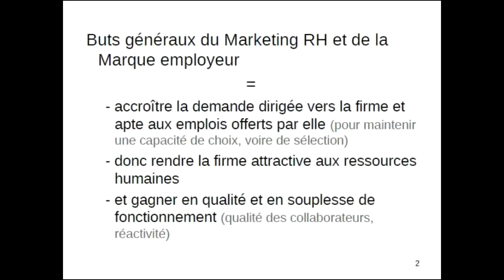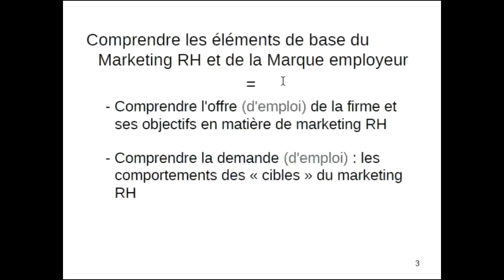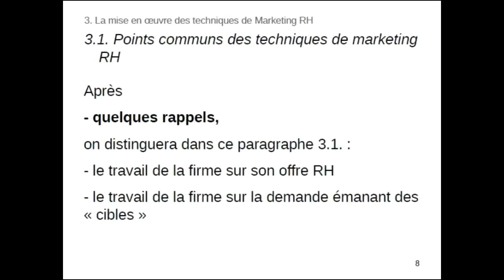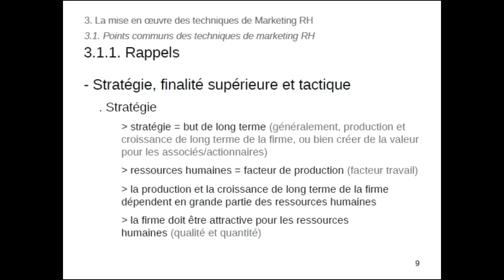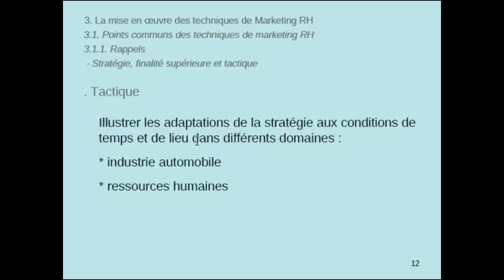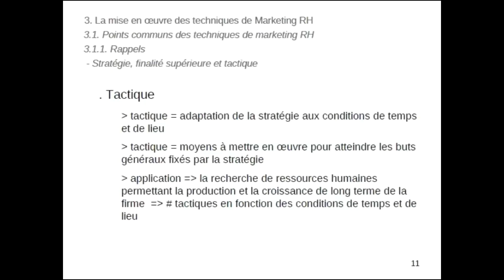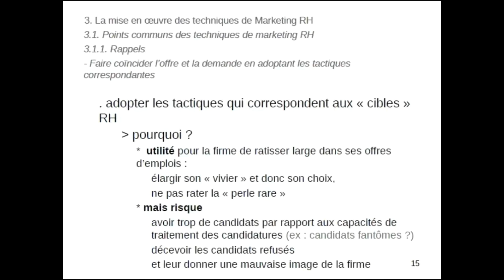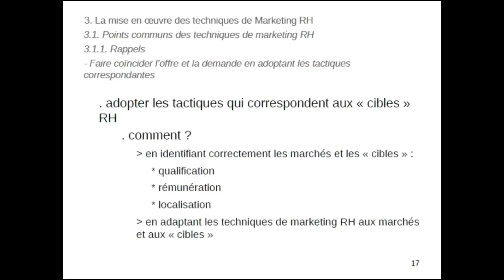38 Marketing RH & ME avr 2021 PPT3 Vues 01 à 17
Il s'agit du cours de "Marketing RH & Marque Employeur" enseigné dans le cadre de la formation MBA1 Ressources Humaines de l'IPAC dispensée en Martinique par Essentia Caraïbes.
En pratique, cet ensemble de séances d'une durée totale de 20H45 est fractionné en 42 vidéos.